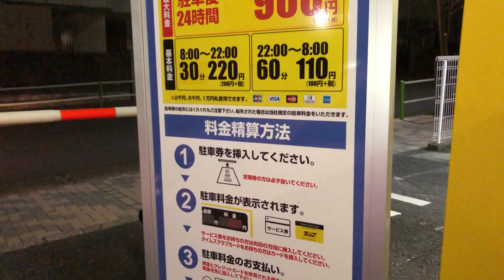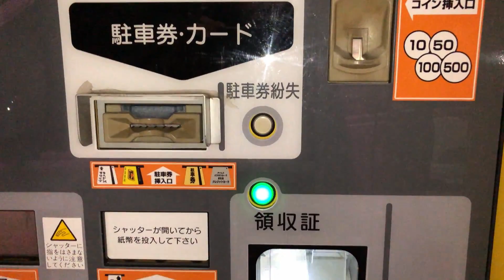【東京都 板橋区】タイムズ 下赤塚駅北 駐車場（駐車券発券機 → 駐車券 → 出口精算機）